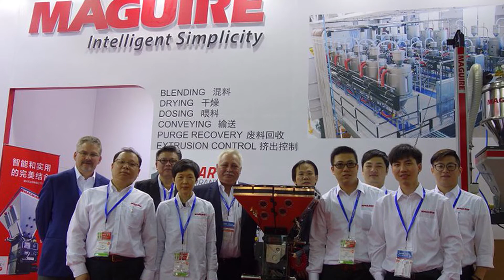Maguire Products is landing a K'2016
Maguire Products celebrate reaching 50,000 units of their WSB Gravimetric Blenders at K'2016 this year. Our 50K micro blender will be landing at the show as part of its world tour. Come see us in Hall 10, Stand A26